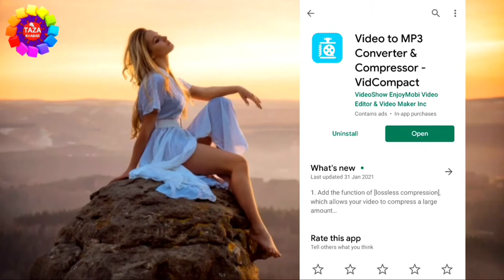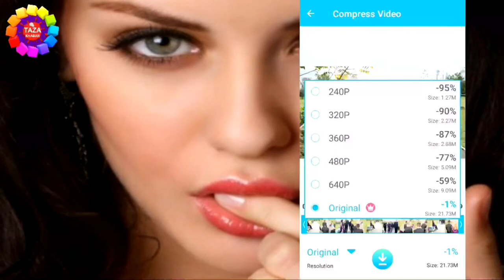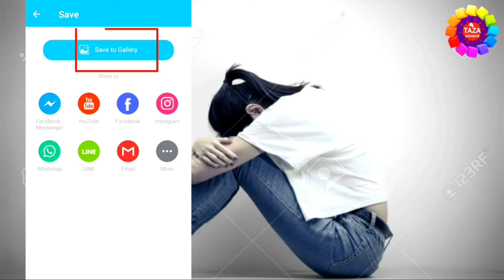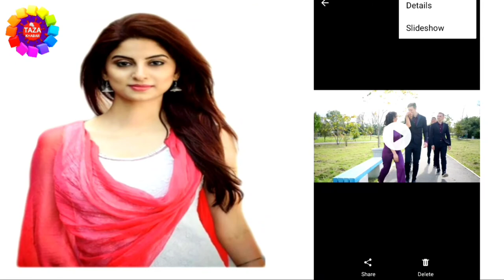Video का Size कम कैसे करे - Video Size Reduce || How to Compress Video Without Losing Quality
In this video you will see that to compress video size without losing quality, Some time we have to send a video on whatsapp or upload om facebook, but due to large video size we can not send it using whatsapp then we have compress video size.

Use it to reduce data usage. Compressing a video making it much easier to share on social networks such as facebook , google + , whatsapp , etc.

Resources :
1) Creates compressed videos with high, normal, low video quality
2) Friendly interface, easy to use, and very fast
3) Supports almost all video formats
4) Well organized, displays the albums in your gallery that contain videos
5) Generates a copy of the video while maintaining the original
6) Allows audio removal are available in an album in the video gallery
7) The longer the video, the greater the compression ratio
8) Converts video filed to MP3 audio files
9) Rotates video
10) Share videos
11) Extracts subtitles from videos
12) Share video clips. (Sends e-mail, update to YouTube, etc)
13) Supports both ARM and CPUs (Such as intel zenfone)
14) ARMv7 NEON CPU optimizations
15) Video compressor without loss of quality, TRY IT!

Ideal for those who do not have high speed internet (such as 3G) or have a low data limit.

Engineer raza